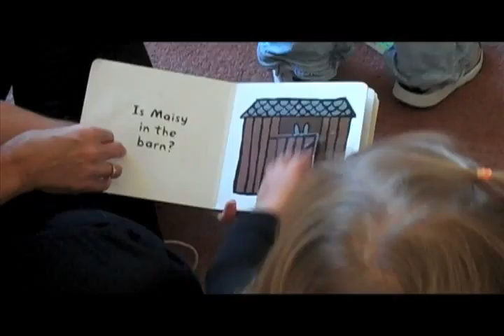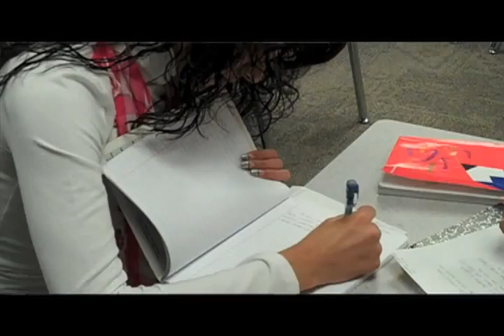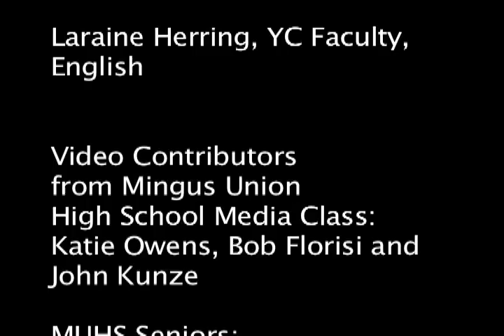National Day of Writing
Yavapai College celebrated National Day of Writing Oct. 20 2009. This video features the journey we all take as writers, from preschool, to high school and through college. It also features a segment by the Mingus Union High School media students that explores the role of video in today's technological world of communications.